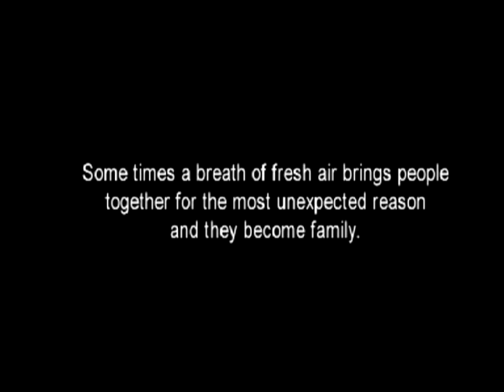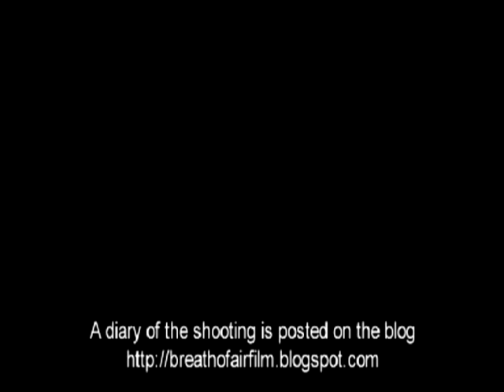Dreams in another language film showreel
my film on the multinational school of Faneromeni in Cyprus
Some times a breath of fresh air brings people together for the most unexpected reason and they become family.
Nicosia the only divided European capital 2009

Pervin came from Turkey as she could not continue her school there

David came from Georgia following his mother's quest for work
Jasmin came from Iraq after the war
Levani came form Georgia after the war
Jim followed his single mother from the Philippines
George comes daily from a village otside Nicosia
Kemal prays in the Mosque
Nicol prays in the christian Church
the border is only 500 meters away from the school
some kids do not have the necessary papers to cross
A documentary on the most multinational school in Cyprus just a few hundred meters away from the Green line. Nicosia is the only European capital which yet remains divided. A visit to the school overwhelms you with the variety of nationalities and the original educational approach implemented by most teachers there.
The school is one of the most historic schools of the country.
The building itself is very interesting in terms of architecture, but mostly the area the old town of Nicosia is overwhelming.
46 teachers and 216 students attend coming from 21 nationalities This is an original educational experiment, a creative game of coexistence in this very area of the old town that the inhabitants themselves have some how turned into some sort of ghetto as they have abandoned living in the down town part of and this has now largely been inhabited by the new citizens the foreign workers that have been arriving in the last decades from all over the world seeking for a better future in Cyprus.
A very moving experience as well as the experiment.
A mosaic of different nationalities.
Some of the teachers and the students become the main characters of the film and through their stories we narrate the story of the school.
We portray the daily life of the school, which is so close to the heartbeat of the old town Nicosia. Kids live most of the day around the school, they do not go home, even on weekends, as most of their parents work late. The school and its creative extracurricular programme, is the ideal solution for kids to live within their new extended family. Just 5 of the students out of the 92 in the primary school are Cypriots and in high school 40 out of 120. Most come from former Soviet Union countries, other from Iraq, Bulgaria, the Philippines, China, Turkey. All these kids they do not only learn but they also teach. Encouraged by their teachers they teach they convey elements from their civilization to other children.
An autobiographical novel written by a young high school student gives a chance for some kids to discuss on how we pursue our dreams especially if our country is far away.
The experiences of a young student from Nigeria are integrated in a first level narration he does as an amateur actor in the schools amateur theatre performance.
Two Muslim kids guide their other school mates in Islamic praying tradition, as they visit a Mosque in Nicosia just round the corner of their school.
Most teachers also very rarely leave the school before late night. This fills us up with enormous energy they say. The kids appreciate very much our efforts and we all work as one. The school is still the centre of their lives. The kids Faneromeni school hosts are taught about acceptance, about coexisting, about the wealth of the various cultures. Some of them practice strongly their culture and religion in the ethnic clubs round the city where their nostalgia, their dance, poetry and songs are the basis not to forget where you come from.
The particular geographical and political set up of the school also provides very interesting ground for reflection on recent Cyprus history and the recent history of the new migrating nations.
So close to this very particular national situation that has caused such an unresolved international issue.
Inevitably we look into this particular historical moment and how this effects the hosting of such a larger number of immigrants in this island.
A big treasure of life are lifes journeys. They are games with words, images, emotions situations that inter cut one with the other. Many stories are written on civilizations historical events wars and cultures. The story of the schools often remains untold. However it embodies so many of lifes realities. With humor, emotions, smiles and full of life. The film Breath of air talks about this fresh breath of air, that brought so many different people into this beautiful extended family of the Faneromeni